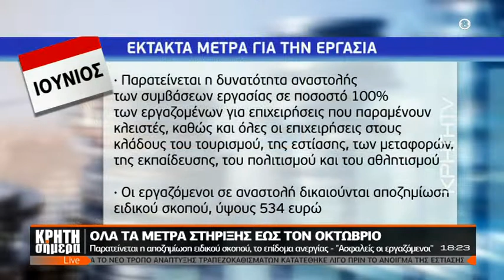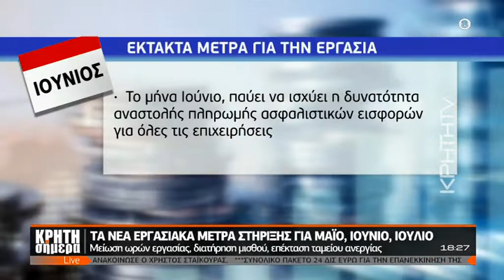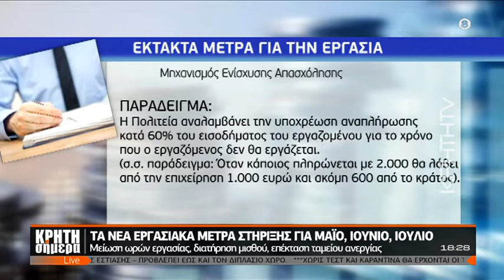Τα νέα εργασιακά μέτρα στήριξης για τους μήνες Μάιο, Ιούνιο, Ιούλιο – Σχολιάζει ο πρόεδρος του ΕΚΗ